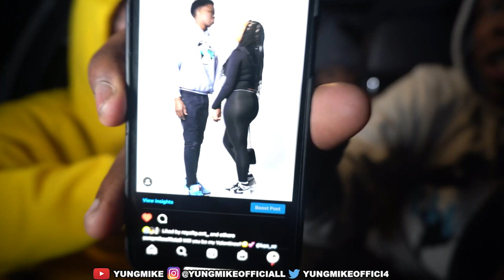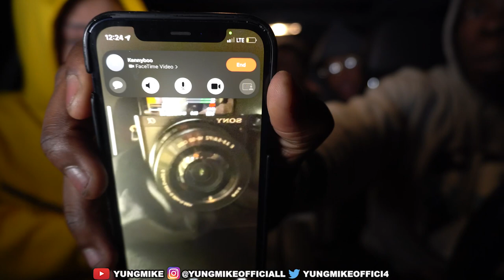Telling Famous Rappers Their Music Is Trash!! *Gone Wrong*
Lil Bandkamp - Okay Okay (Official Music Video)
I Took A Drill Rapper To A 5 Star Hotel *Plot Twist*
I Took A Drill Rapper On A Date *Plot Twist*
What Happens In MIAMI, Stays In MIAMI!
GUNNA PICKUP LINES!!! 🐍🐍
Asian Doll Gets TRIGGERED After NY Dudes Call Her Music TRASH!
Lil Durk - Barbarian (Official Video)
LIL DURK: MILLION DOLLAZ WORTH OF GAME EPISODE 157
Sha Ek - NO LETTIN UP (Official Video)
Kay Flock
Kai Cenat answers if NBA Youngboy Dissed him + Speaks on Lil Durk, A Boogie, Polo G, Michael Jackson
Kenzo B - Bump It (official Video )
Dougie B
Asian Doll
Kenzo B
Dougie B
Kay Flock
buba100x
Tdot2Oppy
Kay Flock
Bando Ptz
Lee Drilly
King Von
Dthang
kay flock
Kai Cenat
PontiacMadeDDG VLOGS
DJ Akademiks
bronx drill
buba100x
family
friendly
Quelly woo x Set Da Trend - GRAVITY
buba100x
POP SMOKE
Adin Live
DemonChild
Lee Drilly x E-Wuu - “BET”
Lee Drilly
DThang Gz
Yus Gz
Fucious Tv
Kay Flock
Kay Flock - Is Ya Ready
bronx drill
Telling Drill Rappers Their Music Is Trash
FAMILY